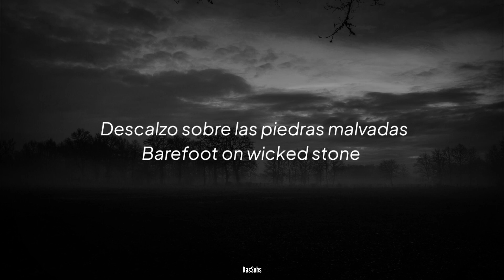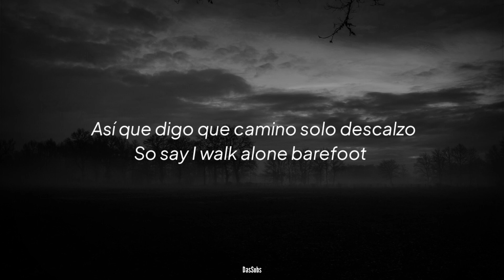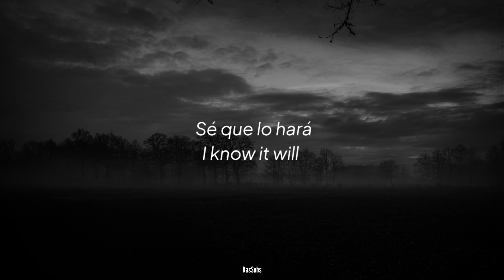The Horrors - Sea Within a Sea (Subtitulada a Español, English)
Si eres el artista de esta canción u de la imagen tomada para el vídeo y quieres que sea removida de este canal, mandame un correo a para poder ponernos de acuerdo sin necesidad de denunciar el video✌️

If you are the artist of this song or of the image taken for the video and you want it to be removed from this channel, send me an email to so we can reach an agreement without need✌️

🎶Lyrics/Letra🎶

Some say we walk alone
Barefoot on wicked stone, no light
And sanctuary found never waits around awhile
Marching to the sea
Their dreams stay in the shadows
Their dreams stay firmly rooted in the shallows
See the scraping sky
See my destination, see my destination there tonight
So say I walk alone barefoot
On wicked stone tonight
Will you leap to follow?
Will you turn and go?
Will your dreams stay rooted in the shallows?
Far beyond the shallows
Far beyond the reaches of the shadows
Though youth may fade with boyhood's cares
New fear will catch us unaware
I know it will, I know it will
So you might say
The path we share is one of danger
And of fear